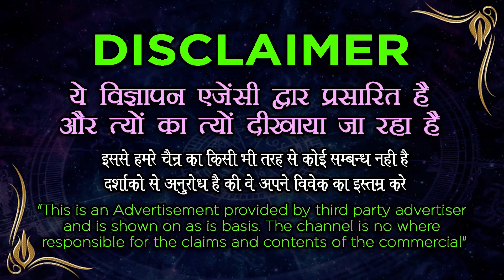किसी को भी करे वश में |हर समस्या का समाधान |100% Guarantee